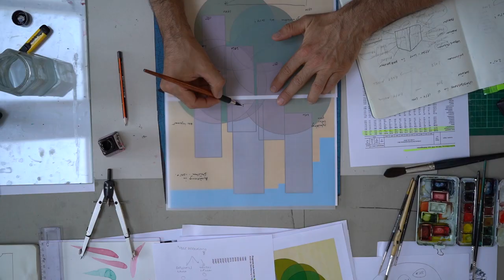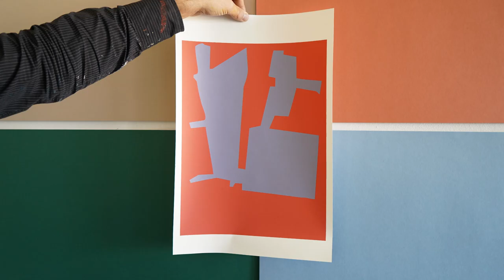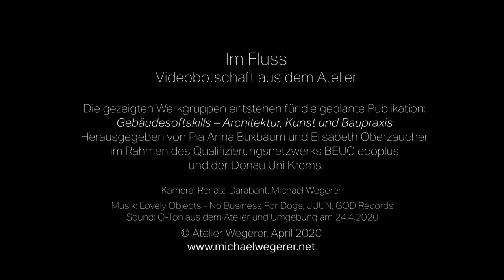Im Fluss - Videobotschaft aus dem Atelier Michael Wegerer in einer ungewöhnlichen Zeit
Der Künstler Michael Wegerer zeigt in diesen Kurzfilm seine Ateliersituation, Arbeitsprozesse und Techniken. Die gezeigten Werkgruppen entstehen für die geplante Publikation: Gebäudesoftskills - Architektur, Kunst und Baupraxis. Herausgegeben von Pia Anna Buxbaum und Elisabeth Oberzauchner im Rahmen des Qualifizierungsnetzwerks BEUC ecoplus und der Donau Universität Krems.
Kamera: Renata Darabant, Michael Wegerer
Musik: Lovely Objects - No Buisness For Dogs, JUUN, GOD Records
Sound: O-Ton aus dem Atelier und Umgebung am 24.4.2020